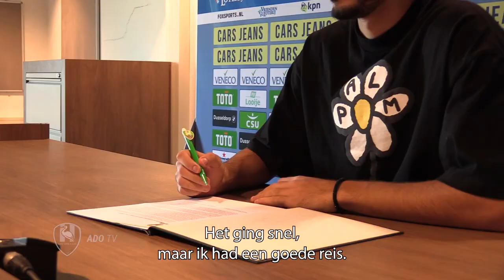Ilay Elmkies: “Ik kijk ernaar uit om te spelen en het team te helpen”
Het eerste interview met nieuwkomer Ilay Elmkies: “Ik kijk ernaar uit om te spelen en het team te helpen”